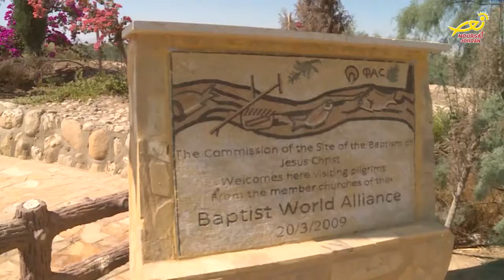نورسات الأردن : أخبار - مطرانُ مدينة لورد الفرنسية يزورُ الأردن 2018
بدعوةٍ من وزارةِ السياحةِ والآثار / زارَ أُسقفُ مدينةِ لورد الفرنسية المطران Nicolas Brouwe المملكة / من السابعِ عشر وحتى الثاني والعشرين من أيلولِ الحالي / والتقى عددًا من المسؤولينَ الرسميين ورؤساءِ الكنائسِ في الأردن/ بالإضافةِ لزيارتهِ عدداً من مواقعِ الحجِّ المسيحي/
وخلالَ برنامجِ الزيارة / التقى سيادتُهُ عددًا من العاملينَ في مجالِ السياحةِ الدينيةِ في الأردن/ منوهاً سيادتُهُ خلالَ اللقاء لعددٍ من الأمورِ التي تدعَمُ السياحةَ المحلية/  كما تبادلَ معهم أهميةَ مرافقةَ الحجاجِ خلالَ زيارةِ الأماكنِ المقدسة / ودورَ المرشدِ السياحي في هذا الشأن / مقدمًا خبرتَهُ كأسقفٍ لمدينةِ لورد / والتي تعتبرُ أكبرَ مقصدٍ للسياحةِ الدينية على مستوى العالم / ويزورُها سنوياً ما يزيدُ عن ستةِ ملايينَ حاج/
كما قام المطران Nicolas Brouwe بالحجِّ إلى موقعِ معموديةِ السيد المسيح المغطس  / والتقى بمديرِ هيئةِ موقعِ المغطس بالوكالة المهندس رستم مكجيان / الذي قدّمَ له وللوفدِ المرافق  شرحًا حولَ المكانِ وقدسيّتهِ / والأكتشافاتِ الأثريةِ فيه / كما منحَ سيادتُهُ من أمامِ نهرِ الاردن سرَّ المعموديةِ المقدسة / لأحدِ أبناءِ الرعية بمعاونةِ عددٍ من الأباءِ الكهنة.